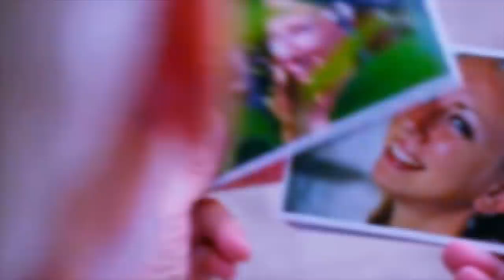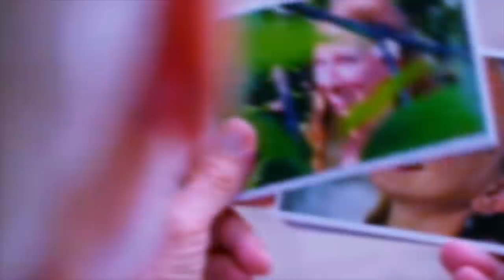shah bom shah shoh dusmon bad shah leh kam pap kam sang kawei ka noghikai bapli isynei ia u kpa